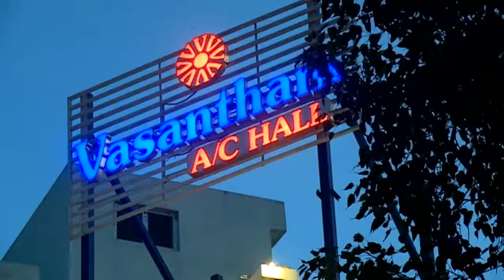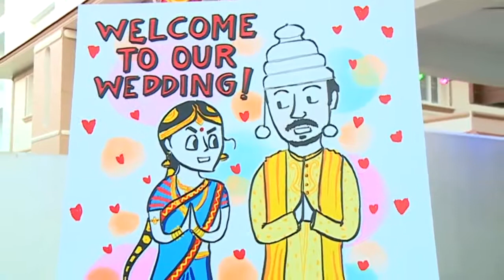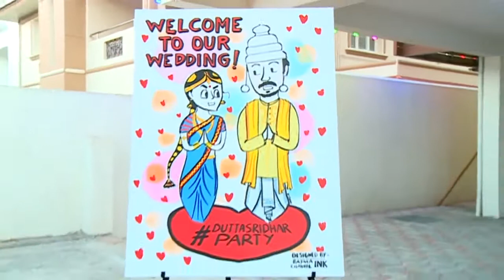MSLIVE STREAM PVT LTD | wedding live streaming